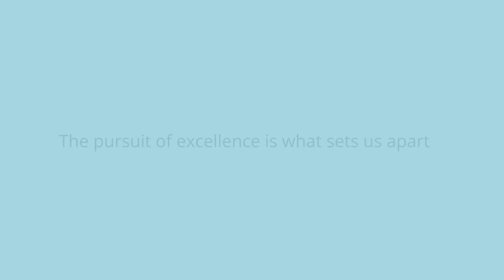Brightwave Group - The pursuit of excellence...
...is what sets us apart.